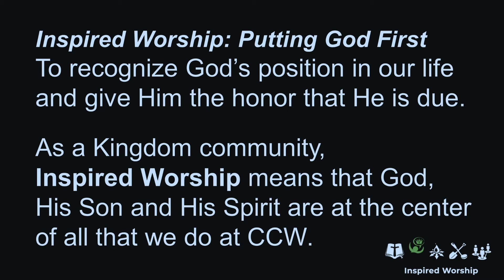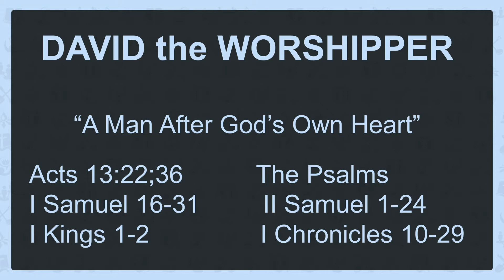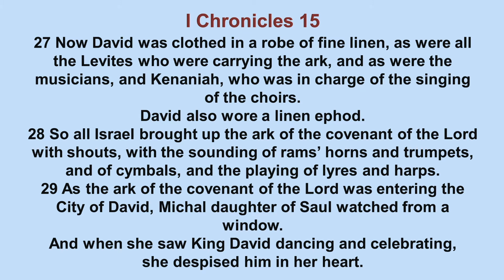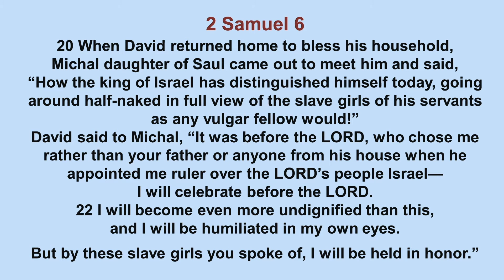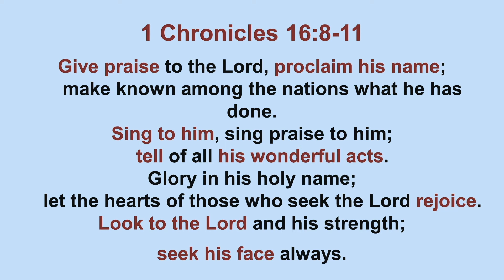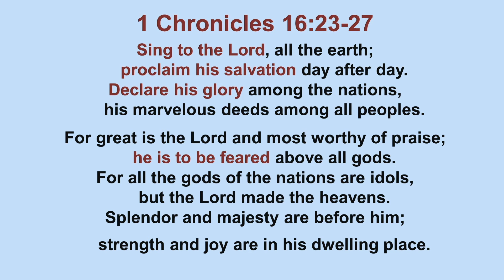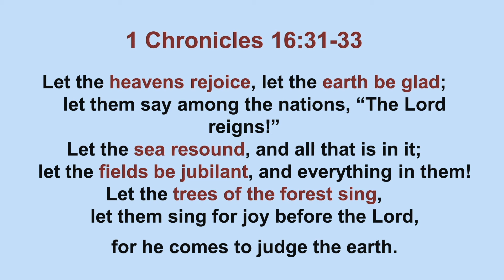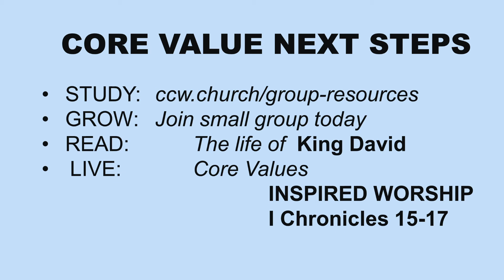Core Values wk2 // Joe Caputo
Here's week 2 of our series "Core Values" by Joe Caputo.